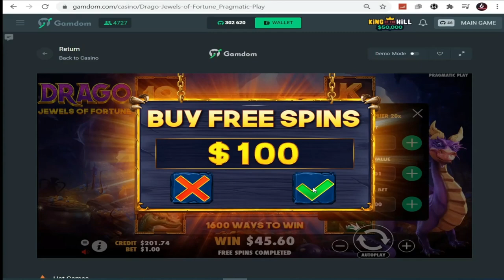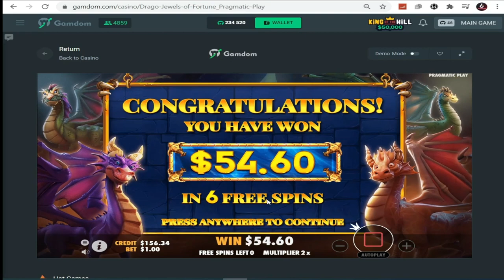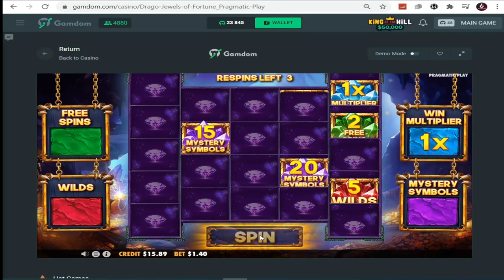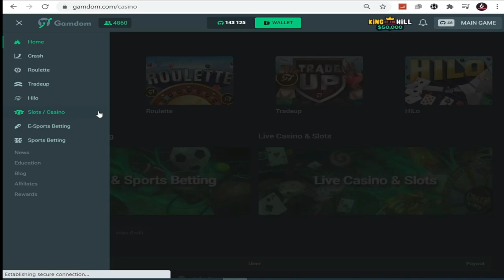Bonus buys Drago - Jewels of Fortune Videoslot | Pragmatic Play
Pragmatic Play launched a new slot game, Drago - Jewels of Fortune.

Play for free. Check some amazing Casino Slots, Card Games, Table Games, Bingo and Live Casino using code maingame on Gamdom!